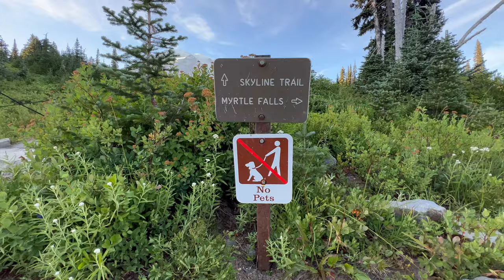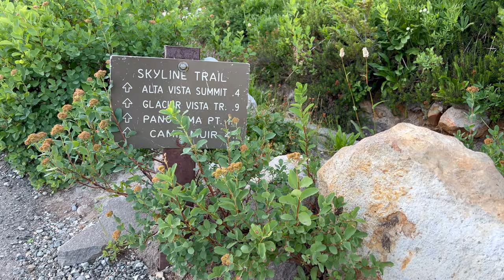Paradise Alta Vista Summit | Mount Rainer NP